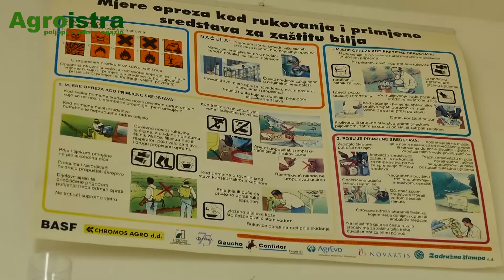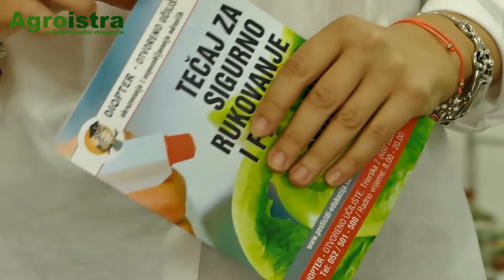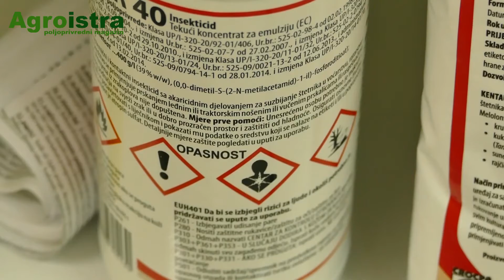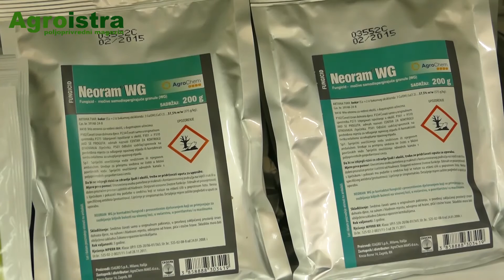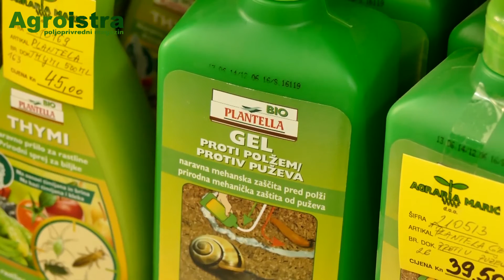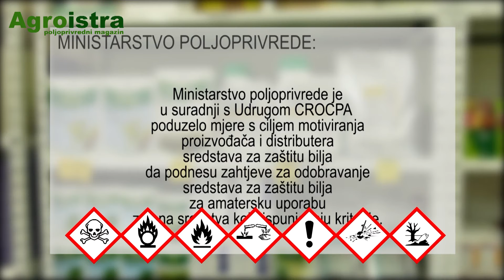AGROISTRA Sigurno rukovanje i pravilna primjena pesticida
Nakon 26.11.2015. neće se moći kupovati pesticidi namijenjeni profesionalnoj uporabi ukoliko nemate iskaznicu koja se izdaje nakon pohađanja odgovarajućeg tečaja te polaganja ispita.
U prilogu saznajte više o edukaciji te samim pesticidima.